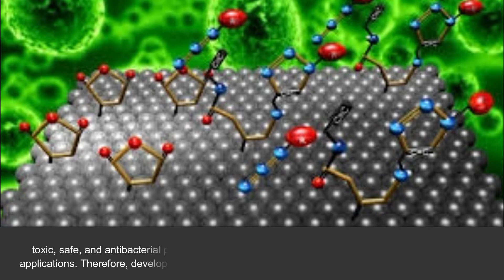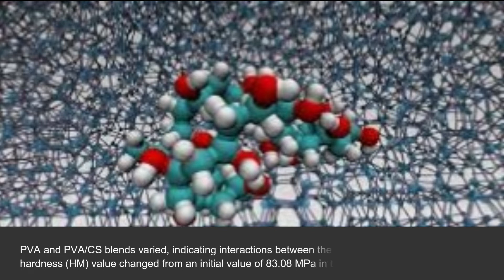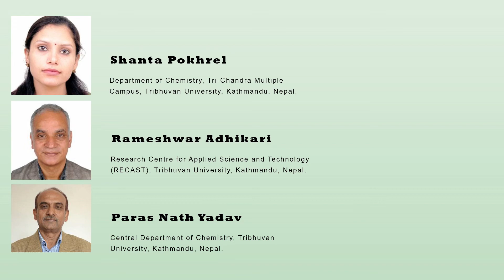Assessment of Biodegradable Blends of PolyVinyl Alcohol and Chitosan for Food Industry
Assessment of Biodegradable Blends of Poly(Vinyl Alcohol) and Chitosan for Food Industry and Biomedical Application